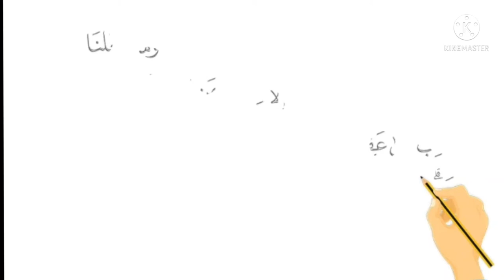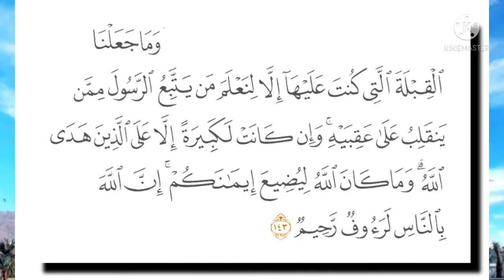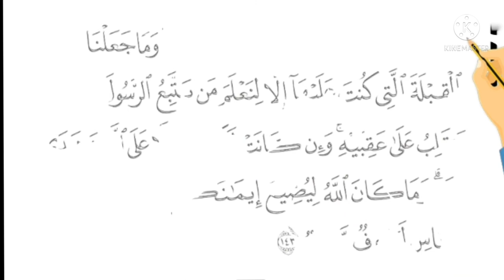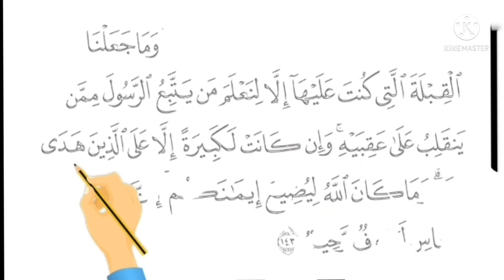سورة البقرة ١٤٣: وما جعلنا القبلة التي كنت عليها إلا لنعلم من يتبع الرسول ممن ينقلب على عقبيه ۚ ...